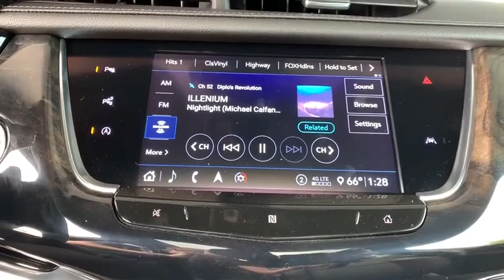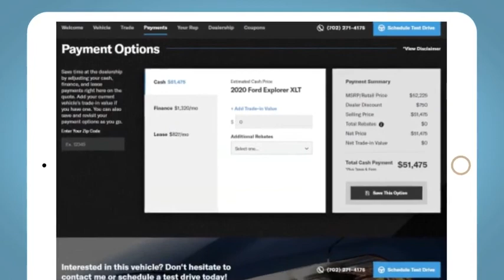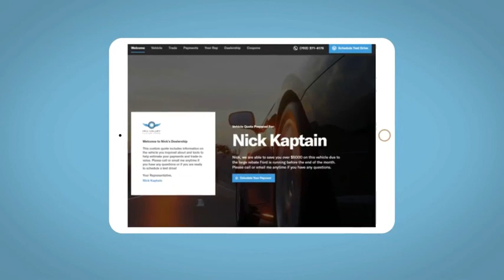2020 Cadillac XT6 Denver, Lakewood, Wheat Ridge, Englewood, Littleton, CO CD7168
Crystal White Tricoat New 2020 Cadillac XT6 available in Denver, Colorado at Medved Chevrolet Cadillac. Servicing the Lakewood, Wheat Ridge, Englewood, Littleton, CO area.
2020 Cadillac XT6 Premium Luxury - Stock#: CD7168 - VIN#: 1GYKPDRS5LZ238176

11001 West I-70 Frontage Road N

2020brCadillacbrXT6brPremium LuxurybrbrIf you're searching for a New Cadillac! Come to Colorado's #1 Dealer. Where you will find out why everybody says to go to Medved!brbrFactory MSRP: $63,520brbrDealer Discount of $1,466 off MSRPbrbr3.6L V6 DI VVT AWDbrbrAwards:br  * 2020 IIHS Top Safety Pick + applies only to vehicles built after October 2019   * 2020 KBB.com 10 Best SUVs Worth Waiting ForbrbrbrExit Kipling, Exit Ward, but Exit the GIANT Medved Autoplex. Everyone said, Go to Medved! Price includes applicable rebates and dealer and handling fees of $699, excluded tax, title and licensing: $2000 - Cadillac Bonus Cash Program. Exp. 11/02/2020